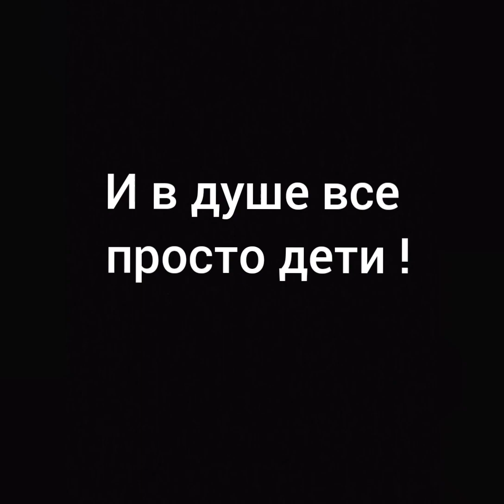Все любят Рошен. И в душе все просто дети! (видео-сатира)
А я не ем Рошен. Просто не хочу. Ну а вы как хотите.  А в видео использован и креативно доработан материал от Процишин офіційний :
Музыкант: Jason Shaw
    Вот такой вот милый стёб!